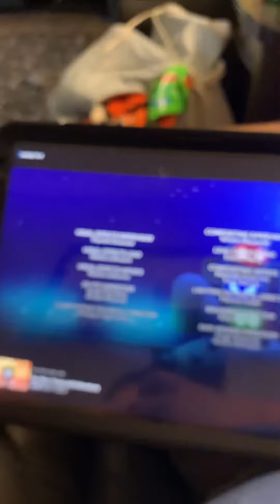Thanks 😊 for watching please 🙏 subscribe to our channel goodbye 👋 bye 😘